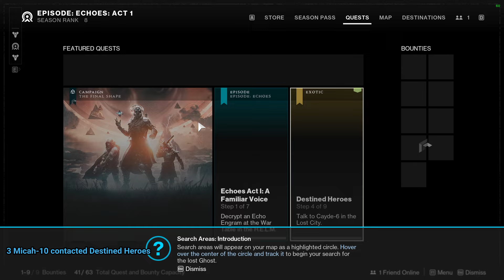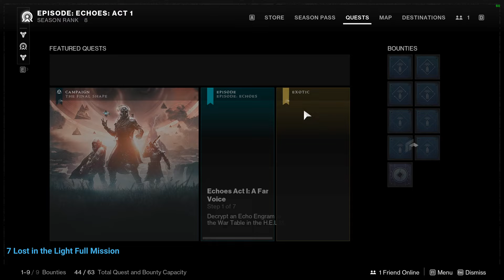All 9 Steps Destined Heroes Full Mission Destiny 2 The Final Shape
All 9 Steps Destined Heroes Full Mission Destiny 2 game video. Follow this Destiny 2 all 9 Steps Destined Heroes Full Quest walkthrough guide.
00:00 1 Start Destined Heroes Quest
00:52 2 Queens Part 1
14:29 3 Micah-10 contacted Destined Heroes
15:54 4 Talked to Cayde-6
16:44 5 Checked in with Ghost
17:23 6 Start Lost in the Light and Found in the Dark
18:10 7 Lost in the Light
01:01:27 8 Found in the Dark
01:40:19 9 Queens Part 2
01:51:53 10-11 Speak with the Ghost and get the reward

Destiny 2 The Final Shape DLC - is a mmorpg virtual online game created by Bungie available on PC, Xbox and PlayStation.